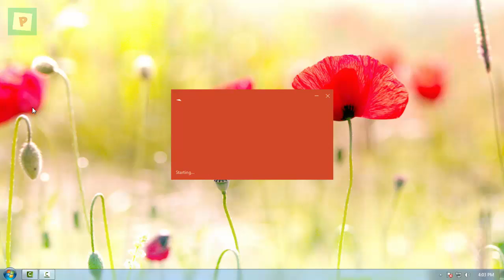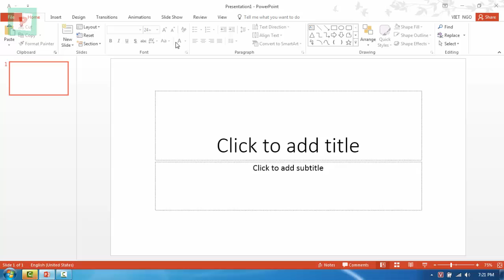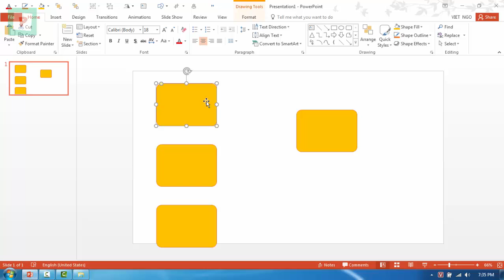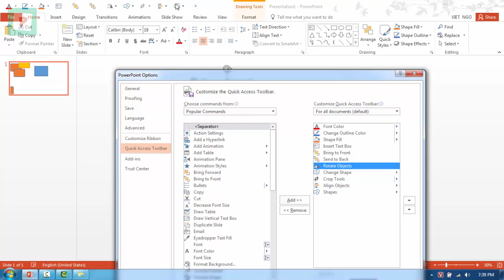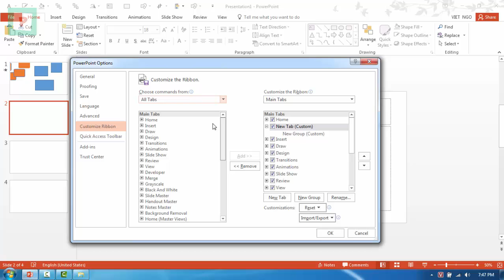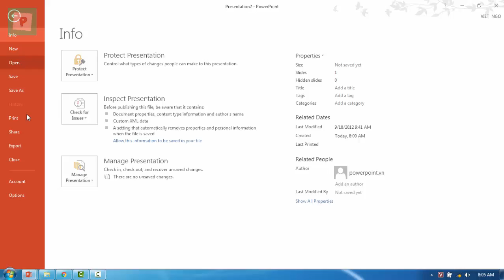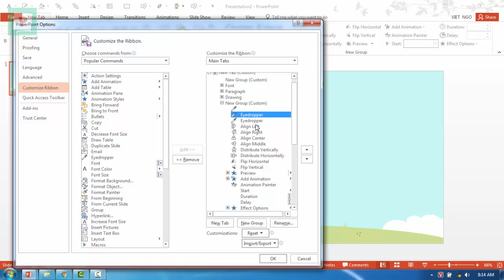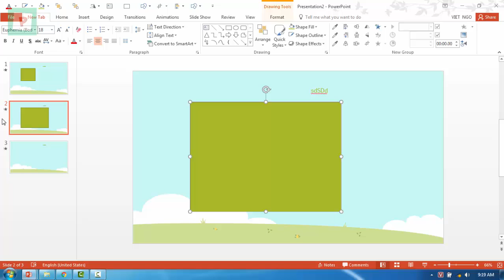PowerPoint Slide - Tùy biến, sắp xếp thanh công cụ Toolbar, Ribbon